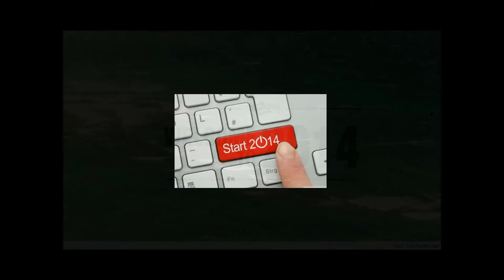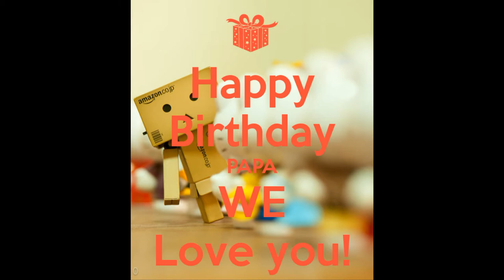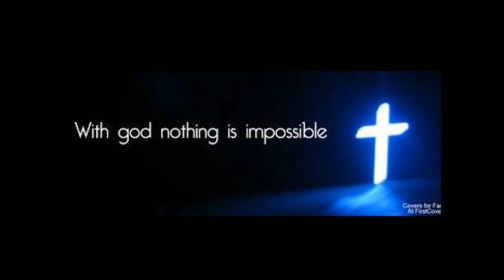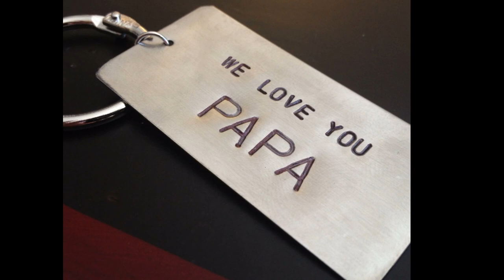papa greg 53rd birthday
we love you so much papa..ur da best papa..